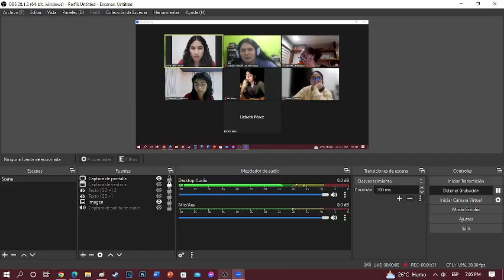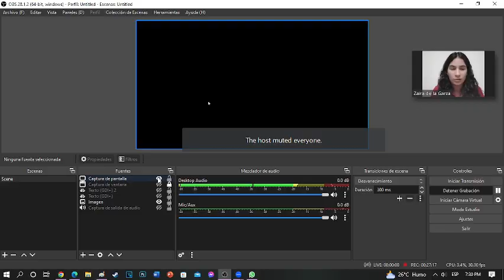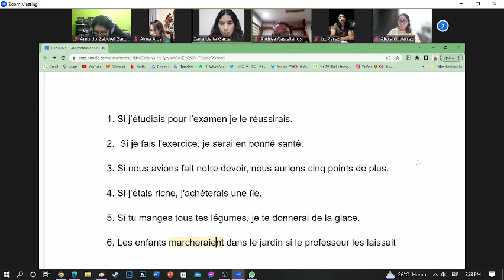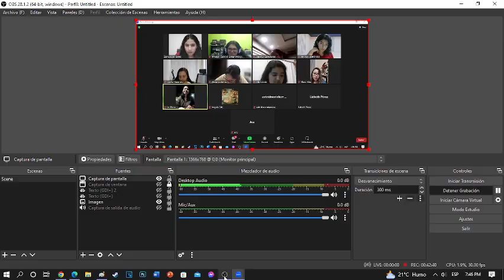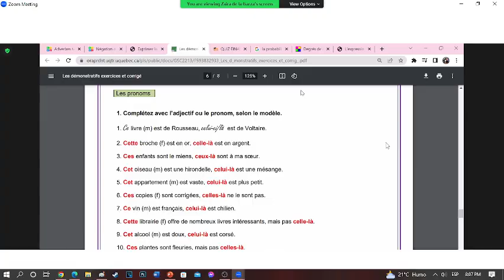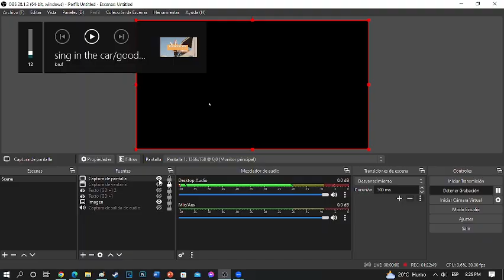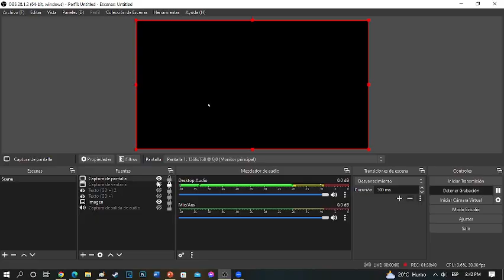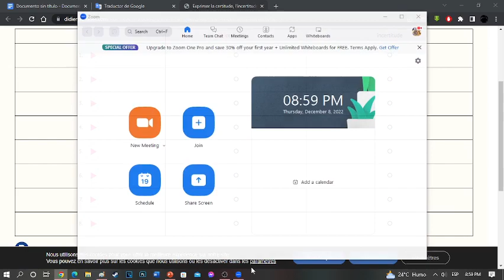Frances 4 ! ep. 38 esto va a doler